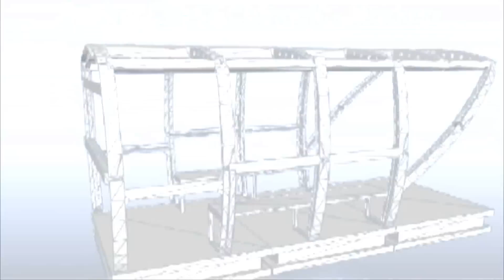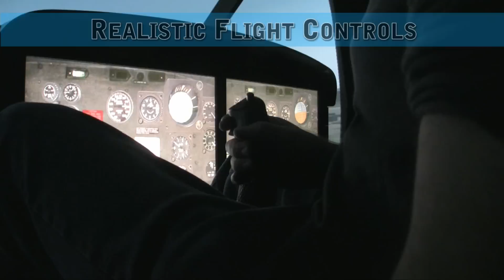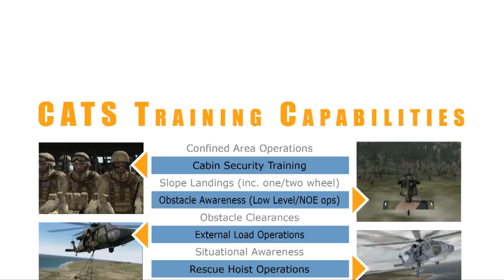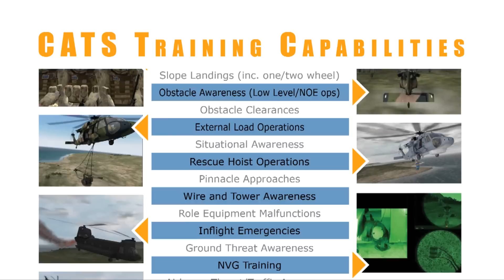VSS CATS aircrew simulator Video Compilation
A video compilation of some of the many features of the Complete Aircrew Training System (CATS) by Virtual Simulation Systems. Currently used by the Australian Defence Force, UK Ministry of Defence and civilian Search & Rescue operators, CATS now offers whole crew training capibilities from front to rear - tactics, gunnery, and SAR in one simulator.

CATS can also link to our Sniper/Forward Observer simulator for Airborne sniping or Close Air Support, or to our Virtual Marshalling Simulator for deck transfers and other marshalling training. / visim.net